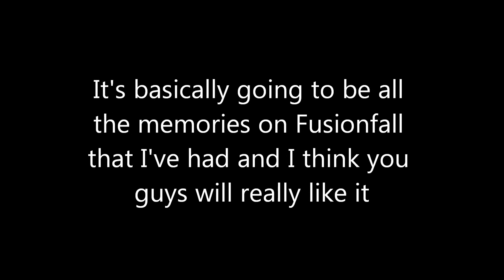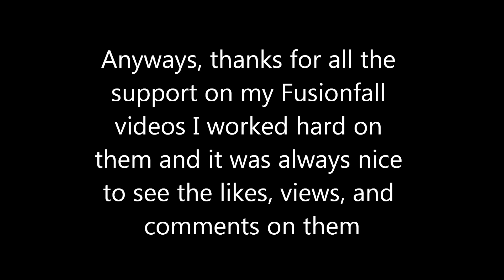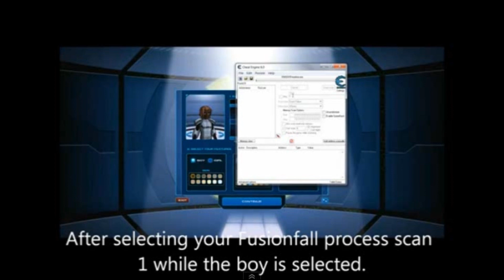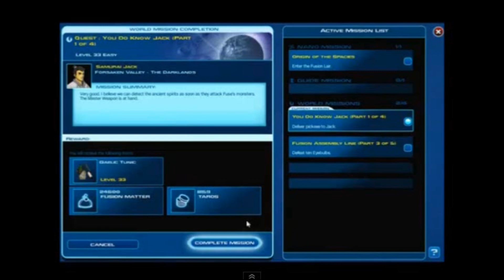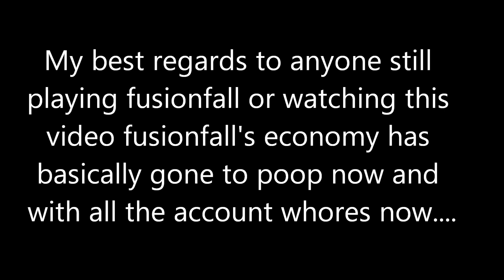Farwell Montage 4 u Guys :)